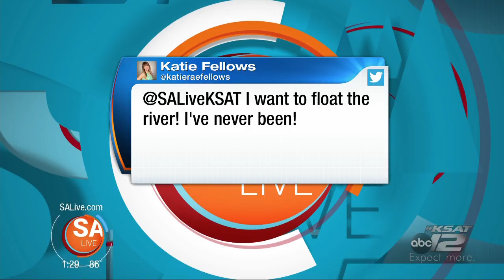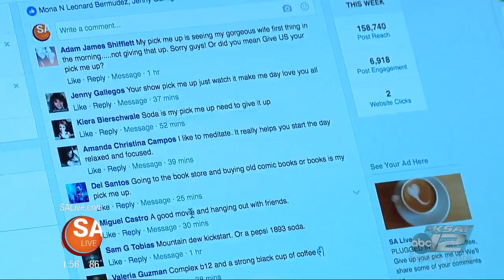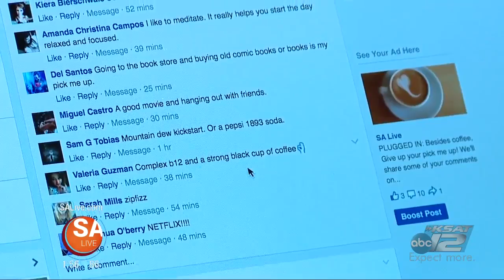SA Live July 27, 2017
Celebrity Hairstylist + Fairy Gardens